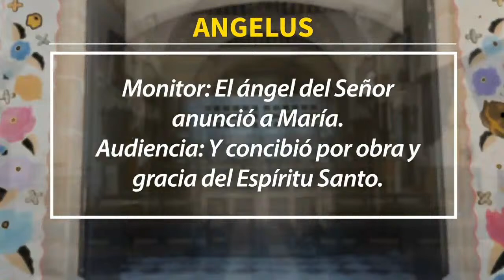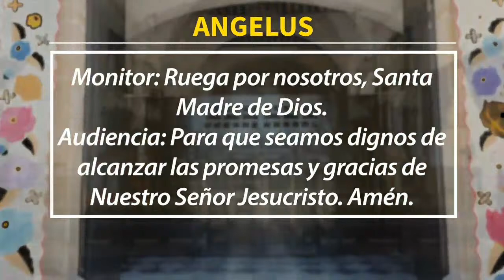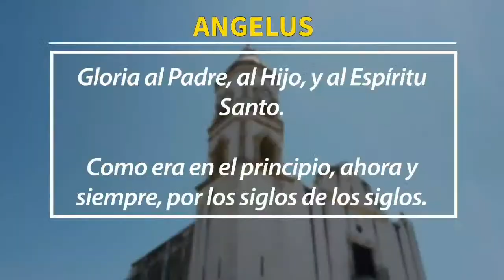SANTA MISA - SANTA MONICA